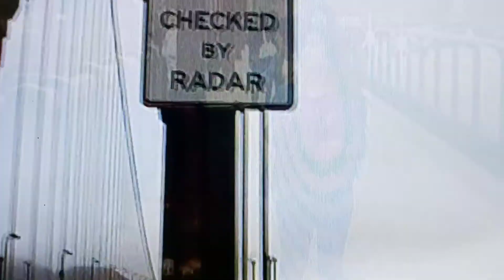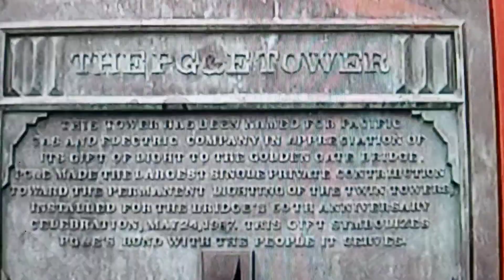Golden Gate Bridge Walk, San Francisco Ca.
This was also in 2010.